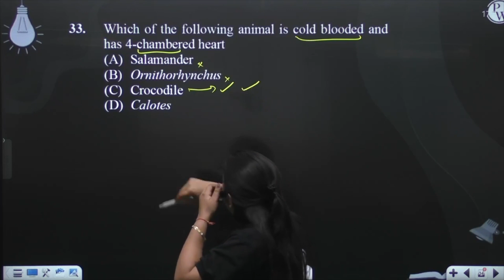Which of the following animal is cold blooded and has 4-chambered heart....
Which of the following animal is cold blooded and has 4-chambered heart 📲PW App